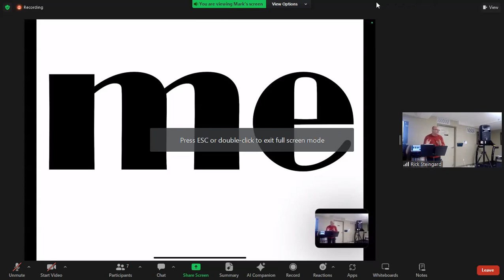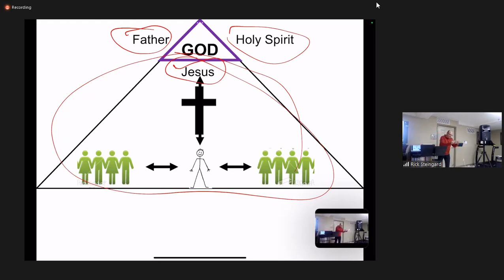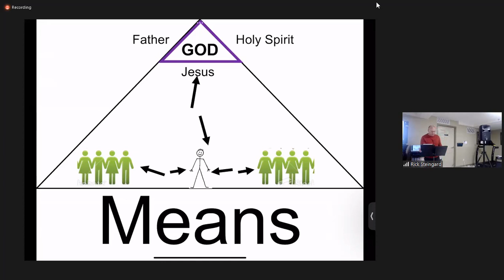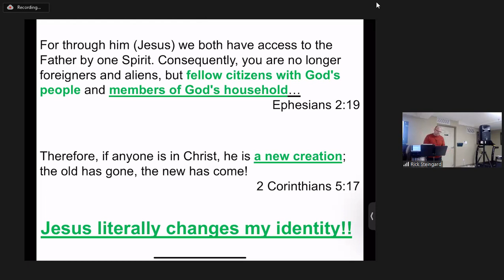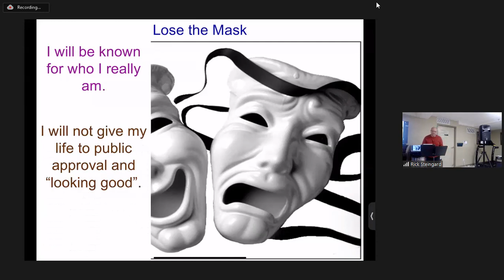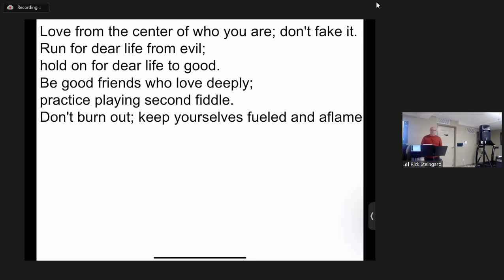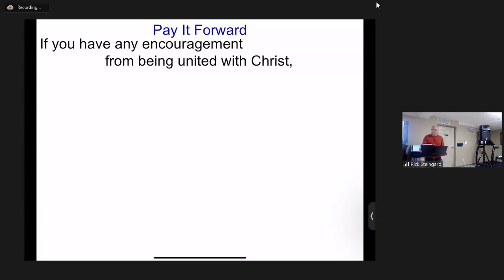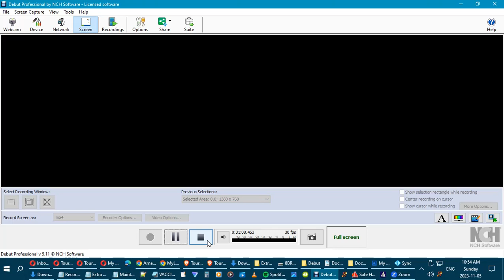20231105 King of Kings Church